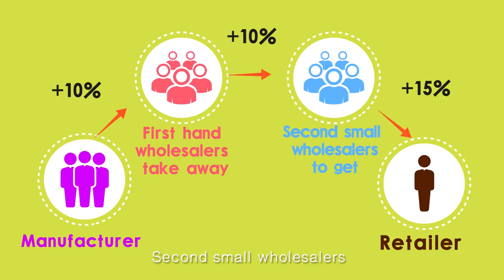SY COMPACT Umbrella ad 30s